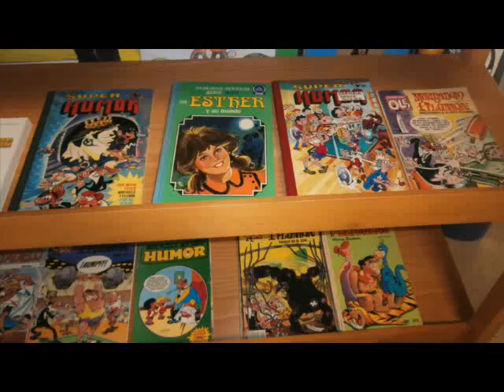COMEZAMOS O PROXECTO DO COMIC